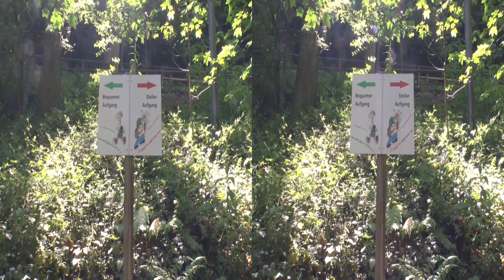Aufstieg zu den Triberger Wasserfällen in 3D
Verschiedene Ausblicke auf die Wasserfälle während des Aufstiegs in stereoskopischem 3D.

See the waterfalls of Triberg (Black Forest) in stereoscopic 3D